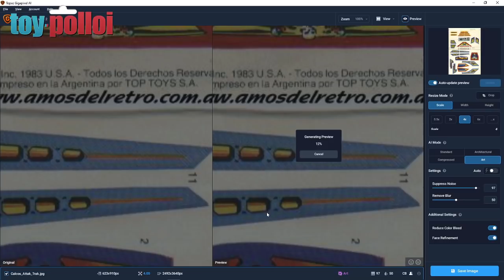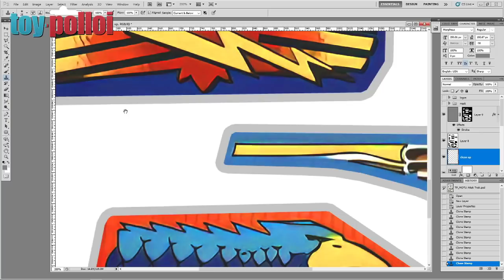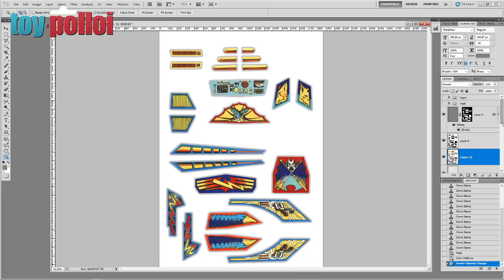Vintage Attak Trak Masters of the Universe Repair Guide - Toy Polloi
He-man and the Masters of the Universe Attak Trak is a great vehicle, but has a few common issues.
The motors often don't work, the battery cover is missing, the seatbelt is long gone, and the stickers are worn or missing. In this video I cover all those issues and get a much loved and well played with vintage toy back up and running. Restoring it to it's former glory.

0:00 Intro
2:50 Getting it running
5:33 Cleaning
7:24 Making a battery cover
15:39 Replacement seatbelt
17:01 Stickers
22:48 All applied and battery cover painted
23:40 Replacement wheel bands
25:07 The finished toy

for decal and sticker PDF's.

You can also follow Toy Polloi on  Facebook, Twitter, and Instagram. Follow the links in the Toy Polloi YouTube channel banner.